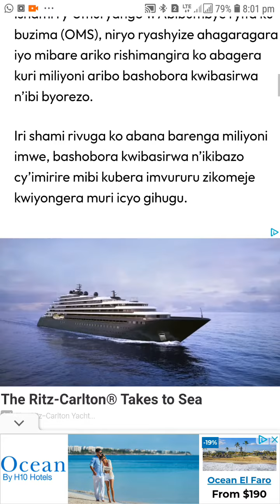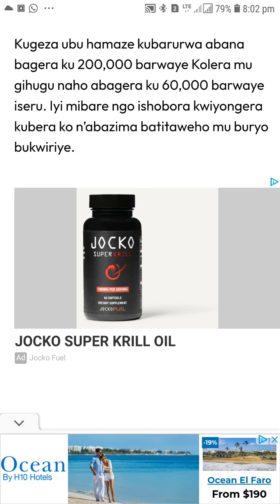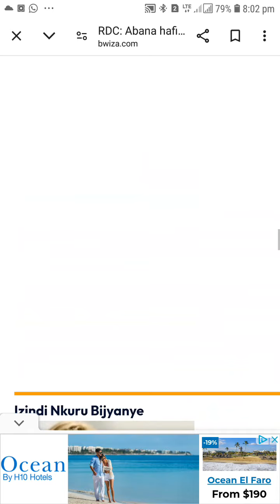DRC abana 300 bbugarijwe na korela ni iseru